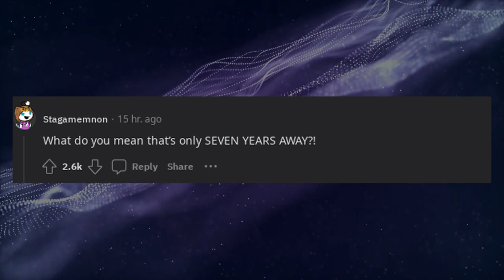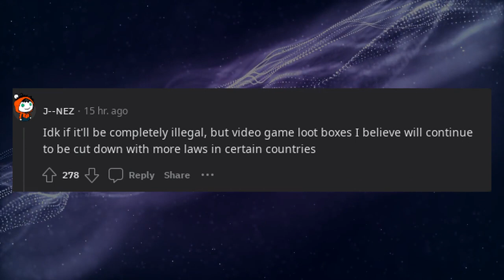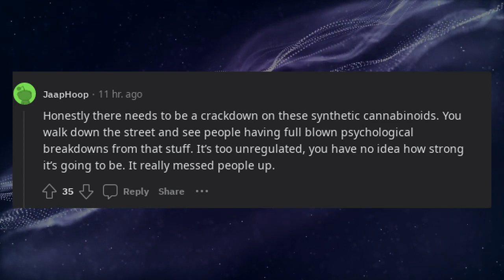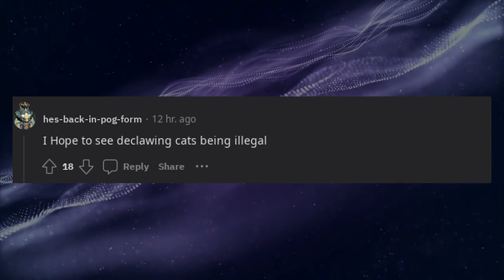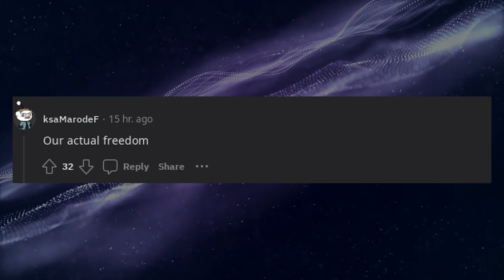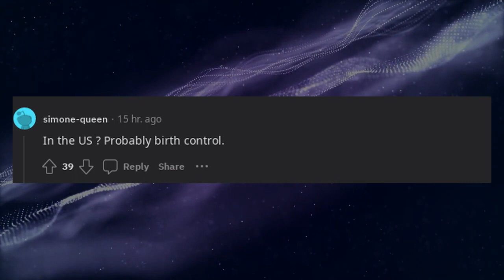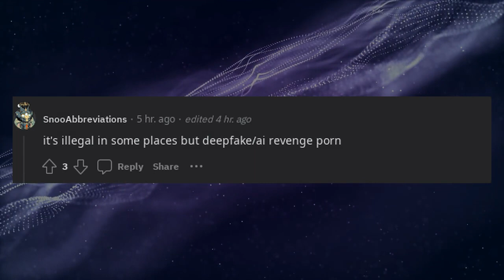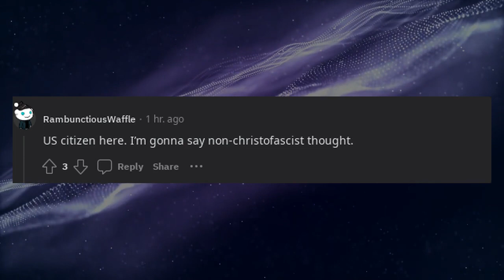What do you think will be illegal by 2030?